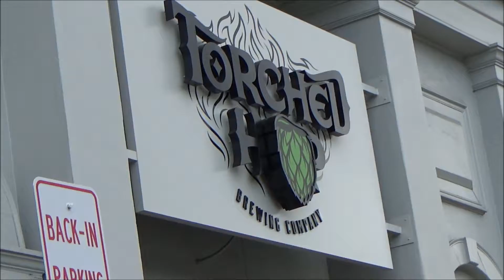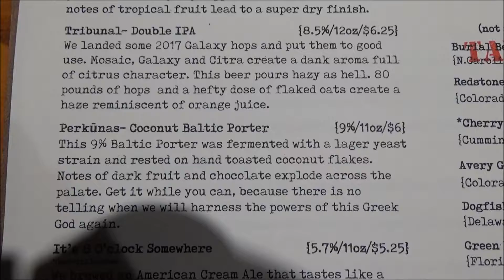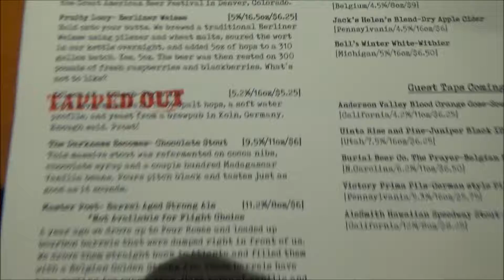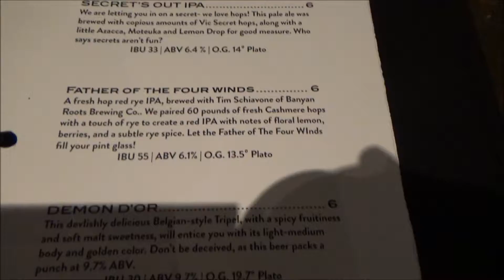Best Breweries in Atlanta